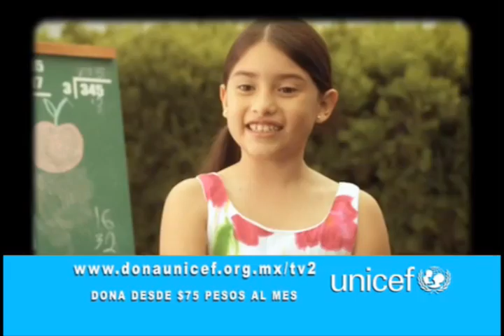Juntos Tú, Yo y UNICEF -- Hijo del Santo, derecho a la educación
ó 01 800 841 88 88
En México, más de 3 millones de niños NO están en la escuela, y muchos de ellos están obligados a trabajar sacrificando su infancia. Ir a la escuela es un derecho de todos los niños. Únamos voluntades para que todos los niños en el país tengan las mismas oportunidades.
¡Contribuye haciendo tu aportación!